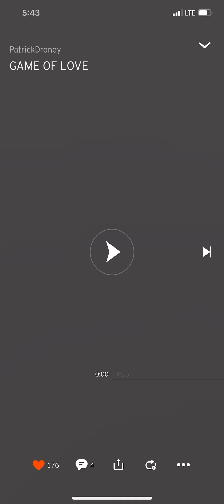Patrick Droney | Game of Love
Game of Love